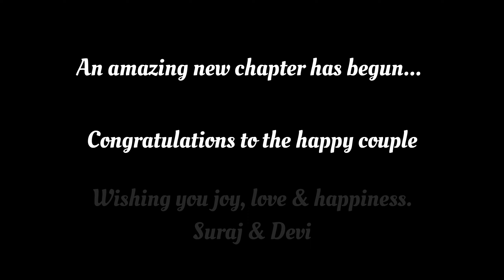SURAJ WEDS DEVI | Nepali Wedding | Beni